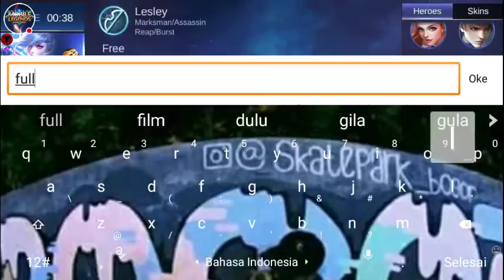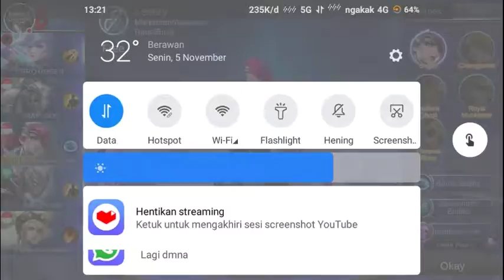hayu push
nubb